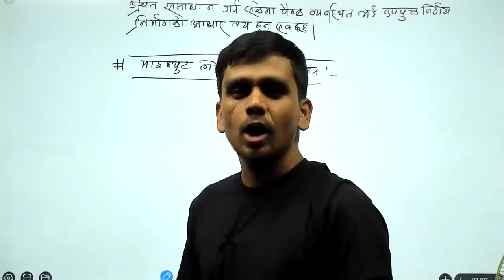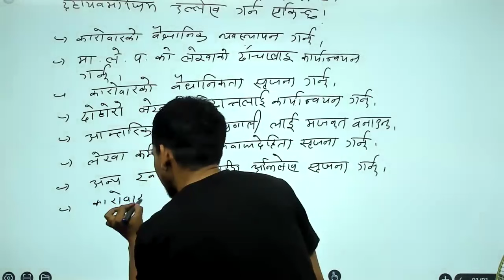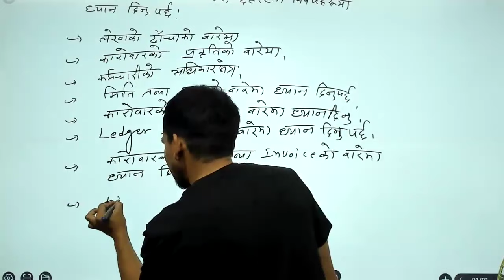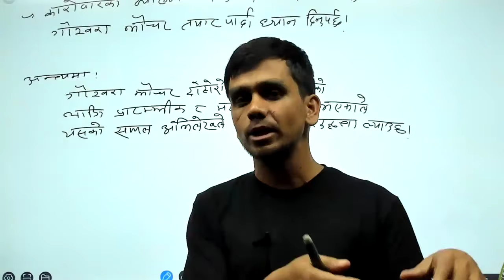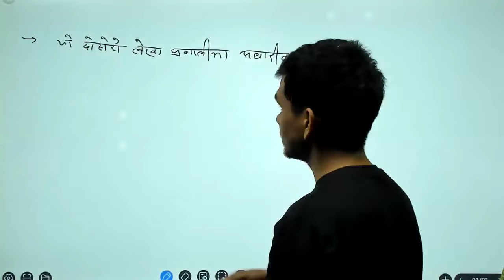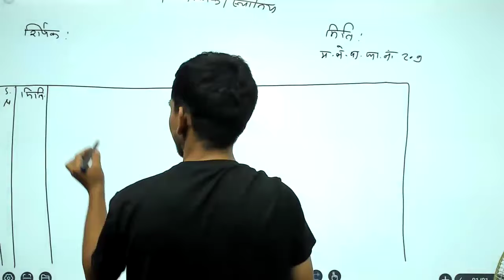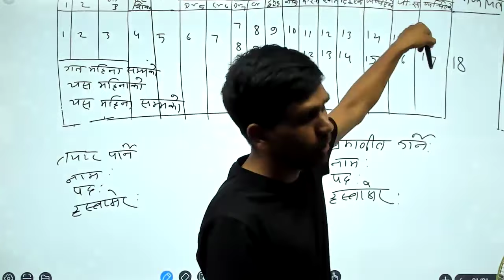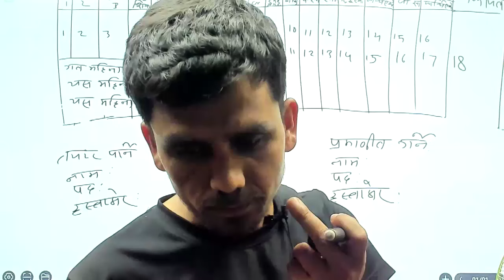Prem Sir || NTC Second paper || 2081/04/24